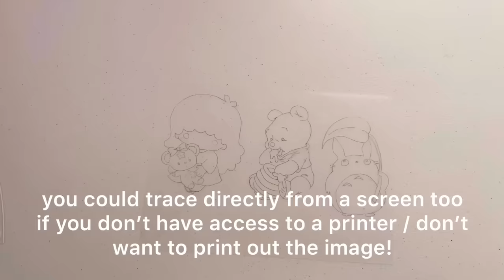how to make shrink plastic charms 🌈 shrinky dink tutorial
for today’s video, i wanted to show you guys the process of making these adorable DIY studio ghibli, disney, and sanrio plastic keychains since so many of you asked when i posted them on my instagram! most of you can probably find all the materials at home (if you choose to use plastic from food containers instead of shrinky dink paper as i did. but both are the same type of plastic! and resin is optional!) i hope you enjoy!

materials:
shrink plastic sheets
mod podge spray
(i won’t be listing the colored pencils and glitter since you can get them anywhere!)